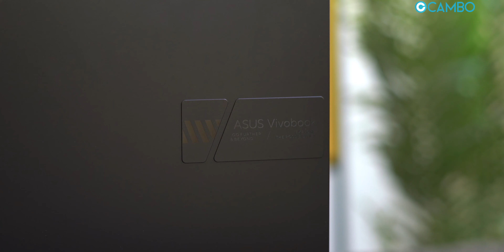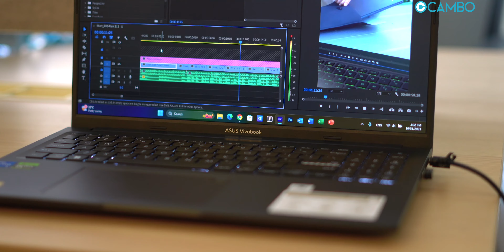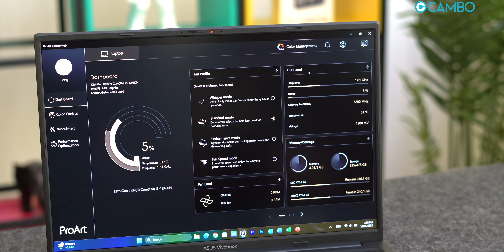ជម្រើសឡេបថប 16” 120Hz កម្រាស់ស្ដើង សម្រាប់សិក្សានិងការងារ | ASUS Vivobook 16X (K3605)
*តម្លៃ៖ $749 (Intel Core i5-12450H / RAM 8GB-DDR4 On Board / NVIDIA GeForce RTX 2050 / 512GB M.2 NVMe PCIe 3.0 / FHD 120Hz / Windows 11)